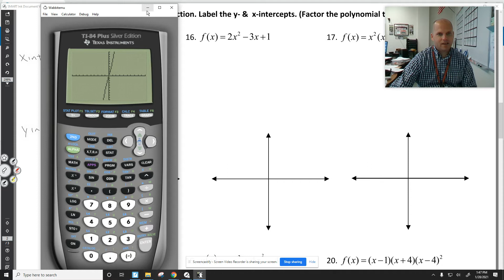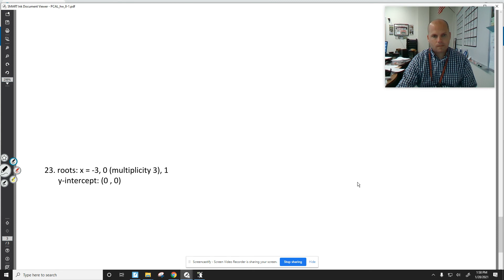Unit 8 Lesson 1 HW video